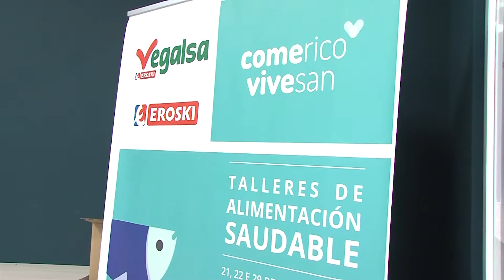03102017 04 ALIMENTACION SAUDABLE